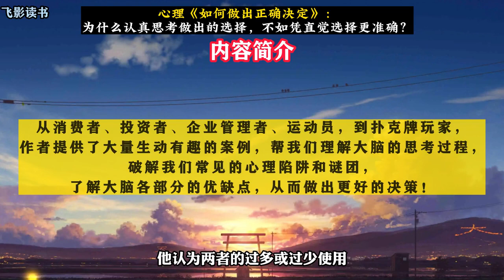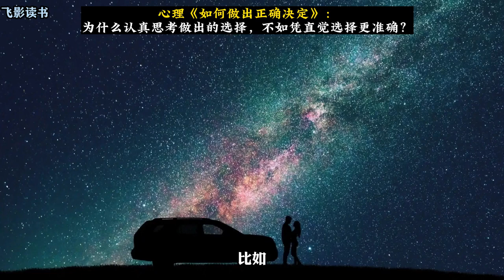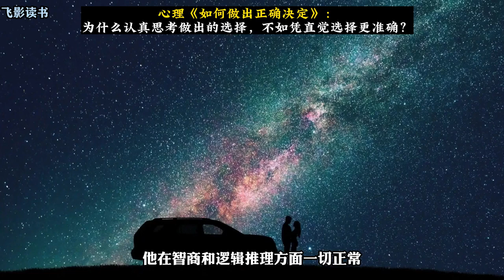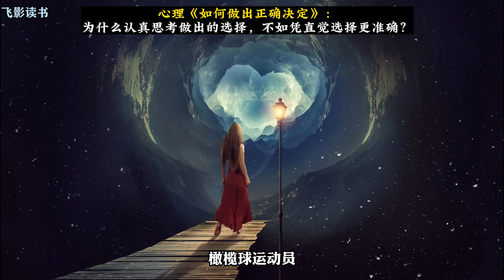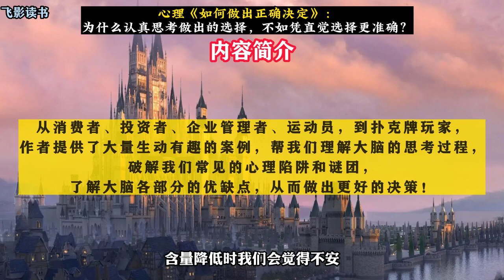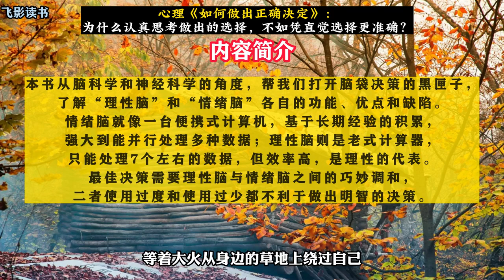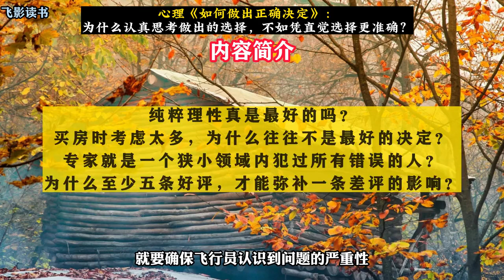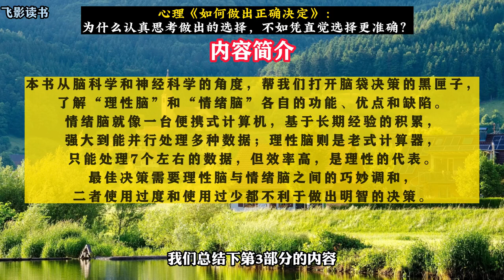《如何做出正确决定》：认真做出的选择，不如凭直觉选择更准确？